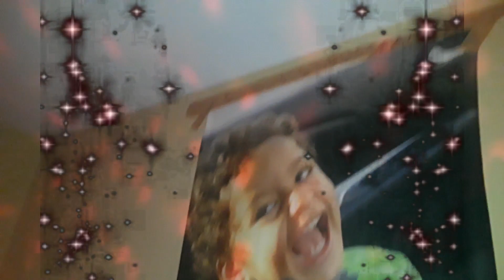!!!شاهد العيد في امريكا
عيد,
عيد ميلاد,
عيد الام,
عيد الفطر,
عيد الحب,
عيد المرأة,
عيد العلم,
عيد الفطر في الجزائر,
عيد ميلاد حبيبي,
عيد الزربية غرداية 2018,
عيد العشاق,
عيد يحيى,
عيد ياسين,
عيد يا عيد,
عيد ياعيدنا,
عيد يخرب بيتك عيد,
عيد يالعايدينا ايقاع,
عيد ياقمرنا باسم الكربلائي,
عيد يلعن أبوك عيد,
عيد يالعايدينا عيد الفايزين عود الله علينا بالمسره كل عيد,
عيد يالعايدينا عيد يالفايزينا عود الله علينا,
ياعيد,
ياعيد عمري,
ياعيد عمري شيمي,
ياعيد طق,
ياعيد ميلادك,
ي عيد الحب,
ياعيد عود,
ياعيد ياعيد,
ياعيد سامري,
ياعيد عمري بدون موسيقى,
عيد وحب,
عيد وشجن,
عيد وسعيد,
عيد وطني,
عيد وجواهر,
عيد وحب هاي الليله الناس معيدين,
عيد واسيليا صوفيا الاولى,
عيد ومريم,
عيد ونعيد,
عيد وشجن 18,
وعيد ميلاد سعيد,
عيد هالوين,
عيد هولي,
عيد هولي للعشق جنون,
عيد هيلا,
عيد هندي,
عيد هالوين في امريكا,
عيد هالوين في المانيا,
عيد هالوين سعيد,
عيد هالوين مخيف,
عيد هولي سعيد,
ه عيد الام,
عيد ميلاده,
عيده,
عيدان ابو حمره,
عيد نوروز,
عيد نصر,
عيد نوروز في عفرين,
عيد نوروز في العراق,
عيد نوروز 2018 كوباني,
عيد نوروز في عفرين 2018,
عيد نوروز الكردي,
عيد نوروز في حلب,
عيد نون,
عيد نوروز عفرين,
عيد ن,
عيد ميلاد ن,
ن عبد الرحمن عيد,
اغاني عيد ن,
عيدان,
عيد ميلادك,
عيد ميلاد جاد واياد,
عيد ميلاد شابة صباح,
عيد ميلاد ماشا,
عيد ميلادي,
عيد مراة,
عيد ميلاد باربي,
عيد ميلادك يا حلو,
معايدة,
عيد م,
عيد ميلاد م,
اغنية عيد م,
م س عيد ميلاد,
تهنئة عيد م,
عيد المرسم,
عيد الام 2018,
عيد الاطفال,
عيد لوناه,
عيد لامي,
عيد اضحى,
اغاني العيد ميلاد,
اغاني لعيد الحب,
افكار لعيد الحب,
اغاني لعيد الام,
هدايا لعيد الحب,
ترانيم لعيد الميلاد,
تصاميم عيد ميلاد,
افكار لعيد ميلاد,
عيد ل,
عيد كراميش,
عيد كرسمس,
عيدك,
عيد كليب,
عيد كريسماس,
عيد ميلاد سعيد,
عيد كبش,
عيد كبيره,
عيد كاظم الساهر,
عيد كلينك,
ud las palmas,
ud vape bag,
ud ldgh hgk ki,
ud wire box,
عيون القلب,
ud daa punjab,
عيوش,
عيد قرص الجبنة الدائري,
عيد قصص,
عيد قطر,
عيد قرقيعان,
عيد قلبي,
عيد قران,
عيد قصي,
عيد قرب,
عيد قيمر,
عيد قريش,
قعيد,
قعيدة مع ملكة,
قعيدة مع molka,
قعيد الشلاحي,
قعيد الشلاحي وابن دغيثر,
قعيد الشلاحي يتوعد,
قعيد ذكوني,
قعيد المطيري,
قعيد شيله,
قعيد مطير,
عيد فطر,
عيد في الجزائر,
عيد في البلاد,
عيد في دولة الهند,
عيد فطر مبارك,
عيد فصح,
عيد فراولة,
عيد فهد,
عيد في المنام,
عيد فطر سعيد,
فعيد ميلادك,
فعيد,
ف عيد الحب مفيش دباديب,
ف عيد الحب,
ف عيد ميلادك حبيبي,
ف عيد ميلاد اغلى البشر,
مصر اليوم فعيد,
رقص ف عيد ميلاد,
حقروص بعيد الحب,
ف كل عيد ميلاد,
عيد غسل الذنوب بروسيا,
عيد غدير,
عيد غطاس,
عيد غسل الذنوب في روسيا,
عيد غفران الذنوب في روسيا,
عيد غسل الذنوب,
عيد غانم,
عيد غازي,
عيد غدير خم,
عيد غسل الذنوب روسيا,
اغ عيد ميلاد,
اغ عيد الام,
اغ عيد الحب,
اغ عيد ميلاد الحلو,
اغ عيد الحب 2018,
اغ عيد,
اغ فاطمة عيد,
عيد غ,
عيد علم,
عيد عمال,
عيد عمري,
عيد عيد,
عيد عشاق,
عيد عيد ميلاد,
عيد علي,
عيد عمان,
عيد عيسى,
عيد عايدينا,
ع عيد الام,
ع عيد ميلاد,
ع عيد ام,
ع عيد الحب,
ع عيد امي,
اغاني ع عيد الحب,
اغاني ع عيد ميلاد,
اغنيه ع عيد الحب,
اغاني ع عيد الجيش,
تحشيش ع عيد الحب,
عيد ظهور الصليب,
عيد ظهور العذراء بالزيتون,
عيد ظهور الصليب 10 برمهات,
عيد ظهور الصليب المقدس,
صعايدة ظرفاء عيد الام,
صعايده ظرفاء عيد الحب,
ظرف عيد ميلاد,
ضحكتك جنه عيد,
عيد ميلاد ظافر العابدين,
عيد ظ,
عيد طفولة,
عيد طماطم,
عيد طالب,
عيد طيور الجنة,
عيد طيور الجنة 2017,
عيد طيور الجنة 2016,
عيد طفولة سعيد,
عيد طبرجل,
عيد طفلي,
عيد طفل في تركيا,
عيد ضرب الجيران,
عيد ضرماء,
عيد ضرب الجيران في بوليفيا,
عيد ضحيه,
عيد ضحيه 2016,
عيد ضويحي العطوي,
محمد قاسم عيد ضحيه,
سليمان عيد مضحك,
تحشيش عيد ضحيه,
عيد ض,
عيد صغير,
عيد صداقة,
عيد صغير 2018,
عيد صدام,
عيد صالح,
عيد صدام حسين,
عيد صالح القحطاني,
عيد صوفيا,
عيد صلاح,
عيد صرصال,
ص عيد ميلاد,
ص عيد الحب,
عيد شيخة,
عيد شجرة,
عيد شم النسيم,
عيد شريفي,
عيد شهيد,
عيد شرطة,
عيد شجر,
عيد شمس,
عيد شهر ميلادك,
عيد ش,
عيد ميلاد ش,
عيد سعيد,
عيد سعيد رمضان,
عيد سبيس تون,
عيد سعيد يا امي,
عيد سعيد حبيبي,
عيد سعيد سارة,
عيد سعيد امي,
عيد سعيد اختي,
عيد سبيس تون 18,
عيد سعيد ملاك,
س عيد عمري,
عيد ميلاد س,
عيد س,
عيد و س,
عيد زواج,
عيد زربية,
عيد زربية غرداية 2018,
عيد زربية 2018,
عيد زواجي,
عيد زواجنا,
عيد زهور,
عيد زواج بسيط,
عيد زواج سعيد,
عيد زمان,
عيد ز,
ليلة عيد ز,
عيد رمضان,
عيد راس السنة,
عيد رجب,
عيد رمضان سعيد,
عيد ريحان,
عيدو رقصتي,
عيد ربيع,
عيد رمضان كريم,
عيد رعب,
عيد راس السنة الايزيدية 2018,
ر عيد ميلاد,
عيد ر,
عيدو ر,
عيد ذوي الاحتياجات الخاصة,
عيد ذكرى زواج,
عيد ذكرى الزواج,
عيد ذوي معيش,
عيد ذكرى زواجنا,
عيد ذوي معيقل,
ذكصولوجية عيد الغطاس,
ذبح عجول عيد الاضحي 2017,
ذكصولوجية عيد الميلاد,
ذبح العجول عيد الاضحي 2017,
عيد دنمارك,
عيد ديوالي,
عيد ديوالي في الهند,
عيد دبي,
عيد دب,
عيد دحروج,
عيد دعاية بنك الخليج,
عيد دخيل الله العتيبي,
عيد دخول,
عيد دانيه,
د عيد يوسف,
د عيد اليحيى,
د عيد اليحيى تويتر,
د سها عيد,
د ايهاب عيد,
عيد ميلاد د خلود,
د سها عيد طاقة المكان,
عيد د,
عيد ميلاد د,
عيد خرف,
عيد خمسة اضواء,
عيد خلع ملابس,
عيد خالد,
عيد خرب ربك,
عيد خاص مع مشط رصاص,
عيد خرب الله,
عيد خطوبتنا,
عيد خوالي,
عيد خلود,
عيد ميلاد خ,
عيد حب,
عيد حب في جزائر,
عيد حبنا,
عيد حب سعيد,
عيد حبيبي,
عيد حزين,
عيد حاره الضبع,
عيد حمود,
عيد حب راس السنه,
عيد حسب شهر ميلادك,
عيد ميلاد ح,
عيد ميلادك ح,
عيدان ابو ح,
عيد ح,
عيد وشجن ح14,
عيد جاد واياد,
عيد جنى,
عيد جودي,
عيد جواز,
عيد جابر,
عيد جيش,
عيد جنى مقداد,
عيد ج